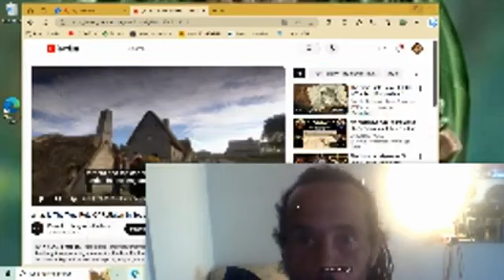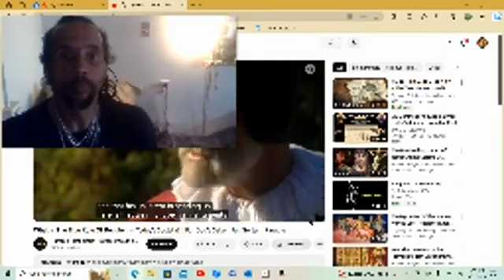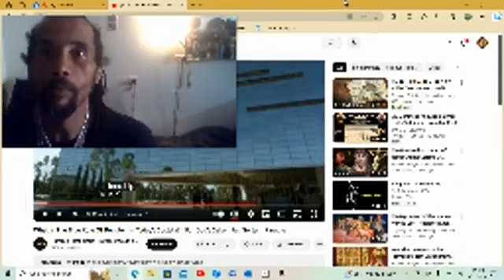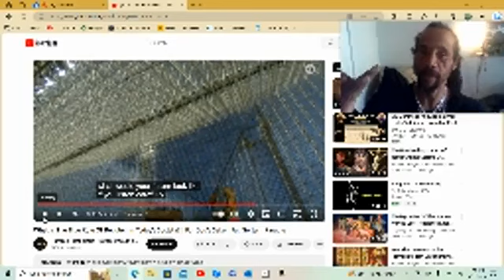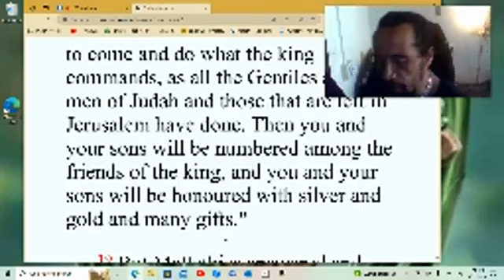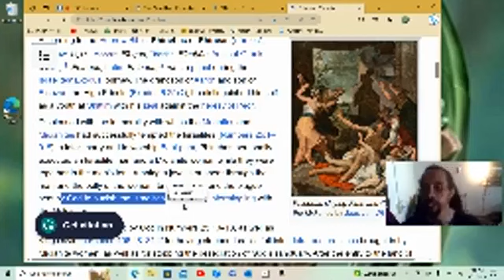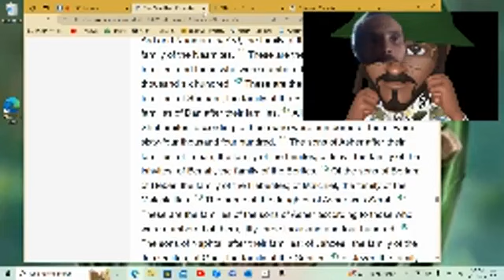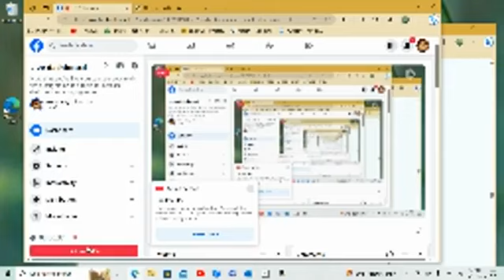" FROM PARADISE TO A PAIR OF DICE! " GOSPELS BLK WHT GOSSIPS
WELCOME TO DAPPALICIOUS.COM: WHERE THE STORIES IN PARADISE AND A PAIR OF DICE MEET AT THE TABLE OF GAMES.